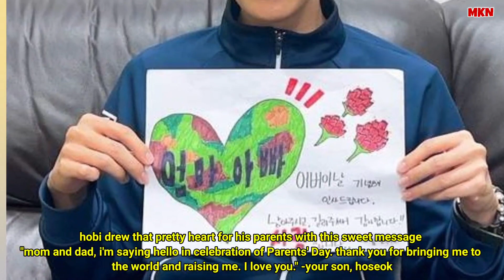Jhope Military Photos Revealed Parents Day 2023 - Jhope military service Pictures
Topic:

1. Jhope Military Photos Parents Day 2023
2. Jhope military service pictures
3. jhope military service